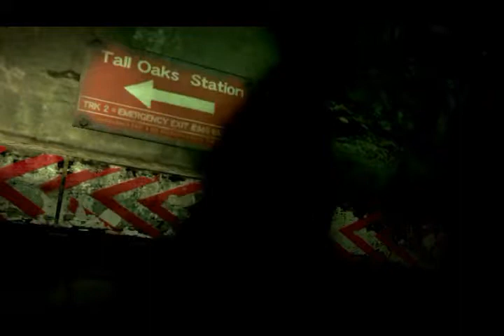CHI.AD QUANTUM FLUX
WITH RE 6 TRAILER RELEASE NOV 2012